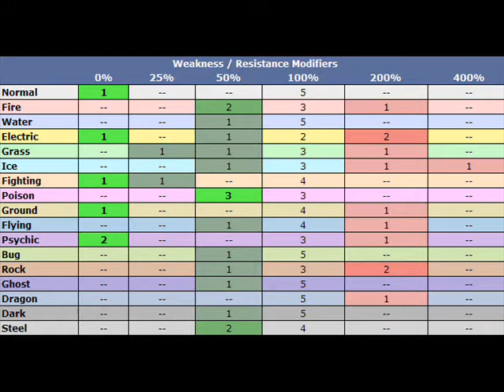My New team on Platinum (read discription)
My new PKMN Platinum team!
I would really like to battle over Wi-Fi, But I can't get the Wep-code thing, so I'm unable to :(
But I still made the team, for fun and the battle frontier :P